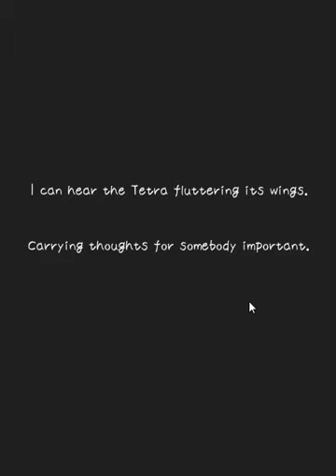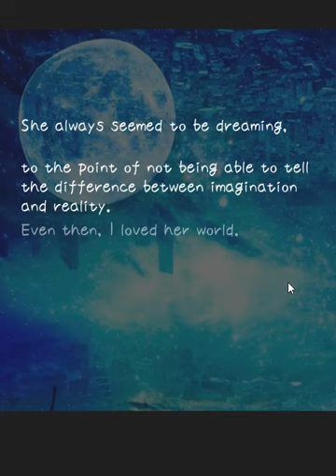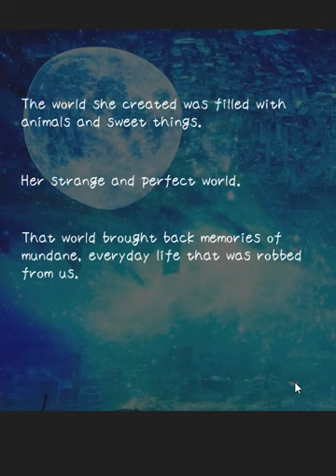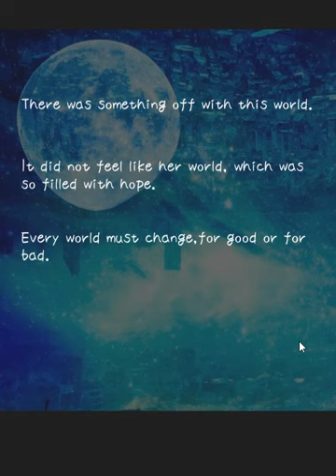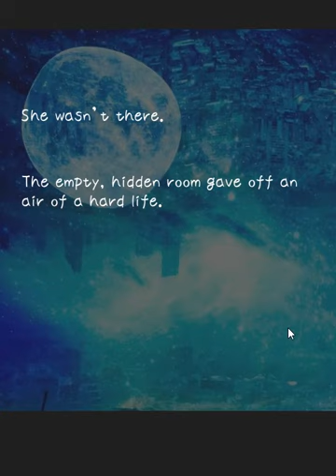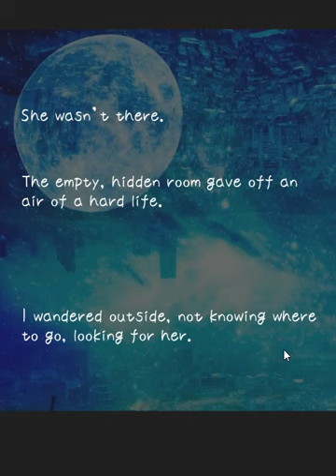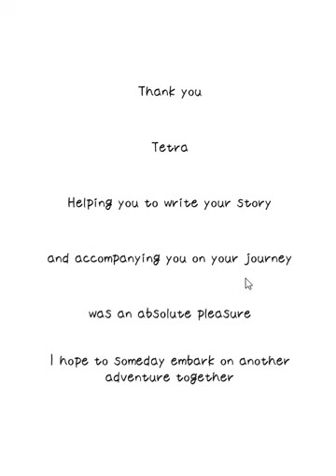Tetra World Adventure Walkthrough [Bloom Mushroom]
テトラ　ワールドアドベンチャー